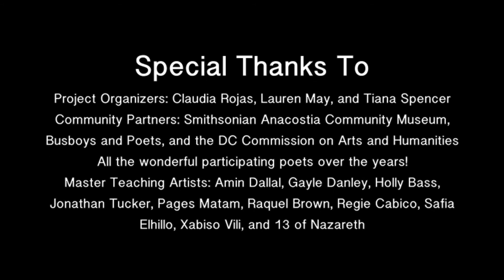PoetryTAT project video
The Poetry Teaching Artist Training Project (PoetryTAT) provides free professional development training for aspiring poetry teaching artists in and around Washington, DC. Active since 2018, the project was created by Jonathan B. Tucker, with the assistance of Lauren May, Tiana Spencer, and Claudia Rojas. In this short video, we provide a glimpse into the basis and benefits of PoetryTAT through the words of program participants and the master teaching artists who trained them.

Funded in part by the DC Commission on Arts and Humanities.